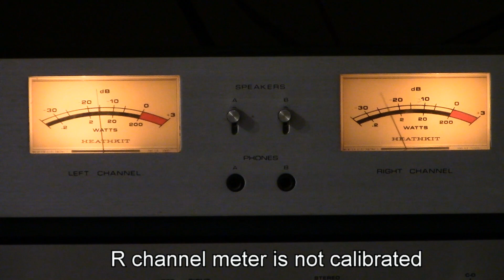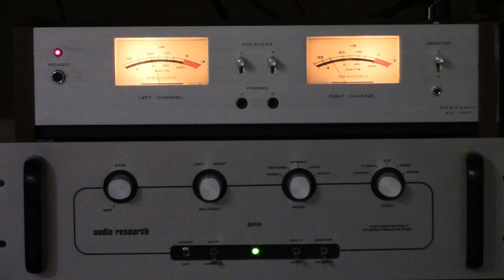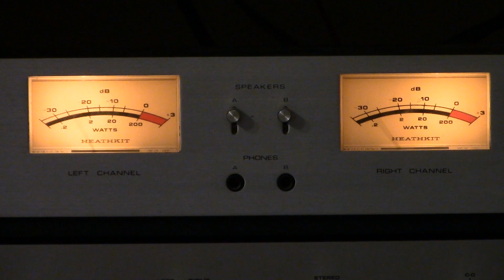why circuit & transformer design are important for tube amplifiers? triode SET amp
6C33C-B SE power amplifier BL-3A sound test. FLUXION audio